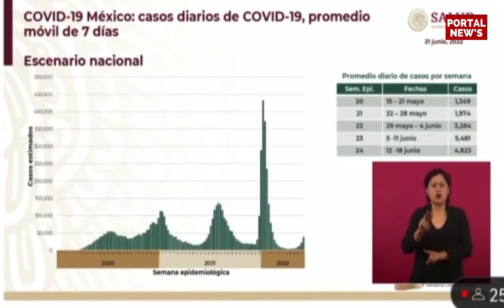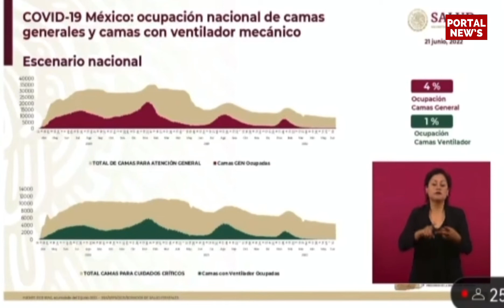Ómicron la variante que predomina en México